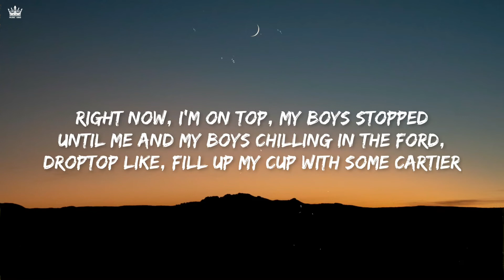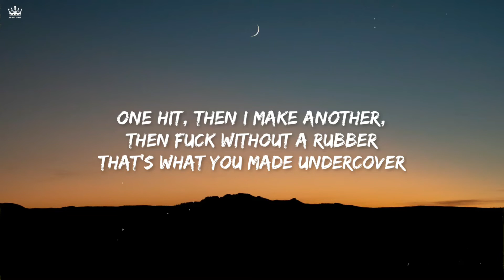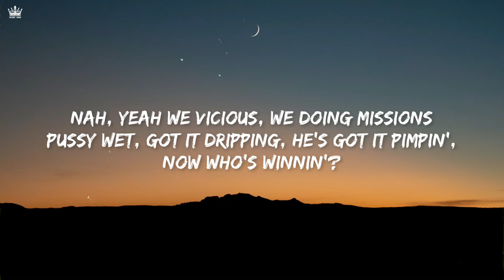Gucci dassy - Eshay (lyrics video) Music King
Eshay - Song by Gucci Dassy

Ay, ay (Futile)
We got big stacks, lil' cap, real fat, time, uh
Make tracks, make cash, big facts on me
Hit that, roll black and the bands on me
Drip-drip, got that Gucci on my lens, I really can't complain
Isolate? Yeah, I'm really number one
You can ask your mates, they'll probs know my name
Alert the gang that Esh comin', fuckin' it up
Like Esh come fuckin' it up, ay

Like I heard of this, I murder this, I spend it in a day
'Cause I'm earning this, the bare naked
The all black and Birkin bitch
Life hoping that they learn from this
We gon' pull up with a stick-stick that clip-clip
Got my homies dip-dip, like tiger
I'm on fire, drift from Designer, she likin' my attire
I'm hitting the dash in the fourth, fuckin' up the tyres

Think I'm stuck in the loop
I think they'd up and miss 'em 'cause I'm stuck in the booth
Right now, I'm on top, my boys stopped
Until me and my boys chilling in the Ford, droptop
Like, fill up my cup with some Cartier
Can't say it to the sheisy, they cardiac
I could fuck this bitch just to start my day
This some lean in my cup, this ain't a Chardonnay

Nah, the news cunts mention my name
I'm flexing the game, you're probably sucking dick for some fame
That kinda funny, wishing that shit cunt get dumped
Which I just put the funds in, you be at some dumb shit
One hit, then I make another, then fuck without a rubber
That's what you made undercover
My boys silent, dare they chat, just made that cash
It was a hook, play that back

My Esh cunt really fuckin' it up
Put double in my cup, I made it so the lovin' would stop
The pursuit, we gonna fuckin' back better, good
The next day get paid like I'm shootin' some hoops
I'm up next, she gets undressed
Tonne of dreads on the dresser, don't make assumptions, like
This ain't dirty money, gave it a bird bath
Thinking if I didn't rap, she would've flirt back

Somersault to the game
It ain't the same in my range
Fuck with us and get the flames, yeah
Diamonds gonna drip, making it rain
Foreign bitch, ain't no pronouncing her name

Nah, yeah we vicious, we doing missions
Pussy wet, got it dripping, he's got it pimpin', now who's winnin'?
Yeah, she said she lovin' it, Eshay
Said I'm from Adly, let's go and get the yard, babe
Quick get it, unleaded we leg it
He said it, we said it, one word, five letters

E-S-H-A-Y try to schedule my date line but I can make time
Nothing but fifties and hunnids in my sights
There's no way you can flow better than me
Bitch you can try, like
I said I can get her high but I can't fly
Call my Lil' Yachty, only wanted her for one night

East Wall, buzz
2020 taking over, no doubt

Audio Credits:
Song: Eshay
Artist: Gucci Dassy
Music Label: Gucci Dassy
Released On: Jan/06/2021

Video Credits:
Edited By: Mansoor Khan
Presented By: MUSIC KING